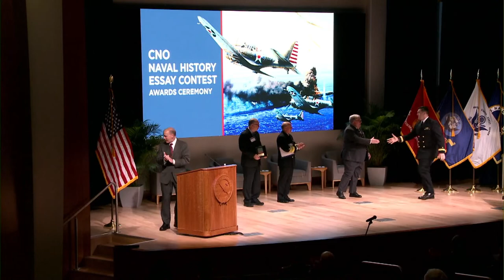CNO Essay Contest Award Ceremony